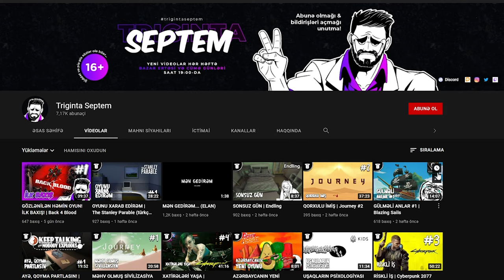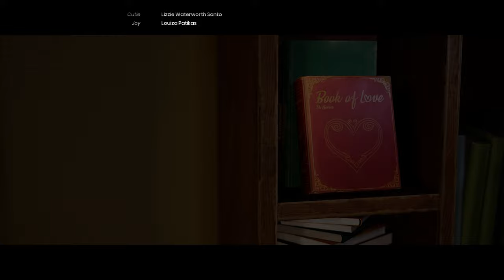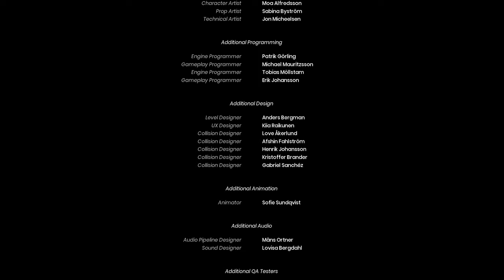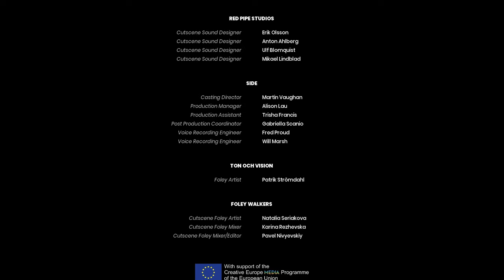BÖYÜK FİNAL | It Takes Two #19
It Takes Two oyunu Azərbaycan dilində, 19-cu və son bölüm!
Xoş izləmələr!